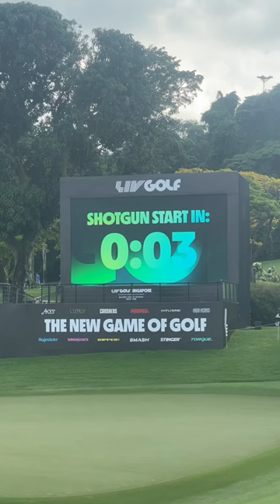LIV Golf Singapore - Day 1